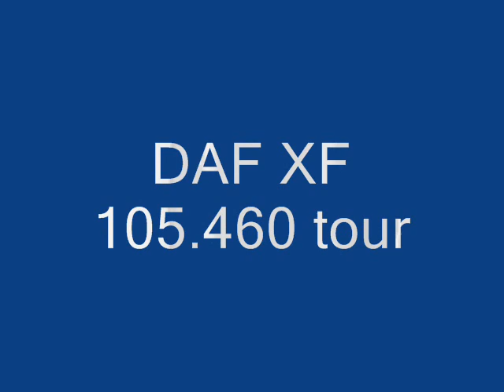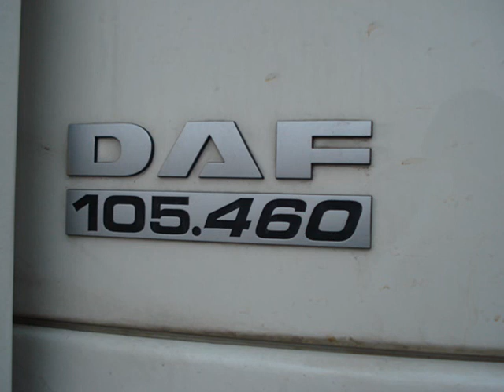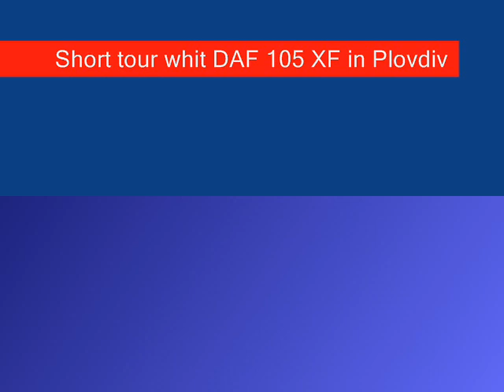DAF XF 105.460 tour part1.wmv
Short trip whit this Daf in Bulgaria.